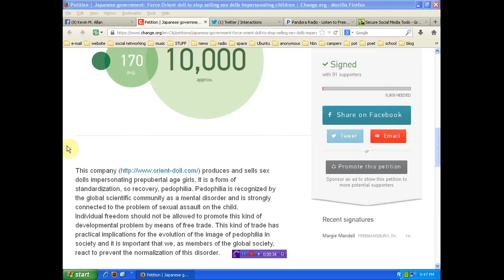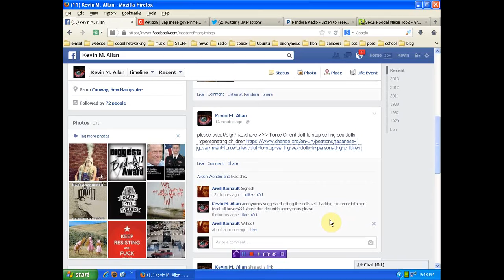Pedo Doll Site Targeted by Anonymous